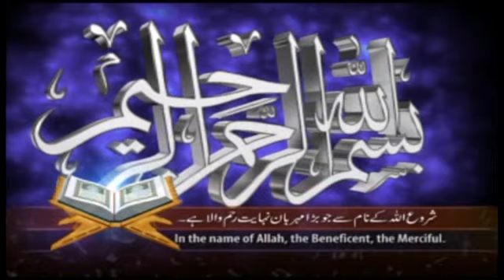Makhdoom Zada Syed Shahnawaz Ahmad Taib HFZ 30-04-2021"خطبہ جمعہ رمضان المبارک- قرآن اور صاحب قرآن3"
(Courtesy of Mr Atiq ur Rehman, AJH Movies & Amjad Farooq Yazdani HFZ)
Khutba Juma on topic " Quran aor Sahib e Quran" in Jamia Masjid Muslim Ahlehadees , Noshehra Road, Gujranwala on 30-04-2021